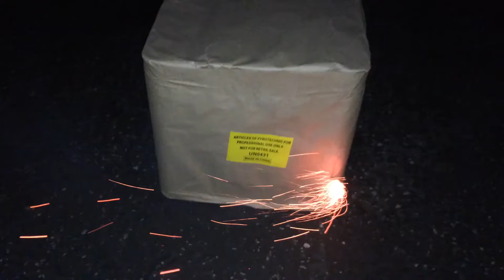Class B small